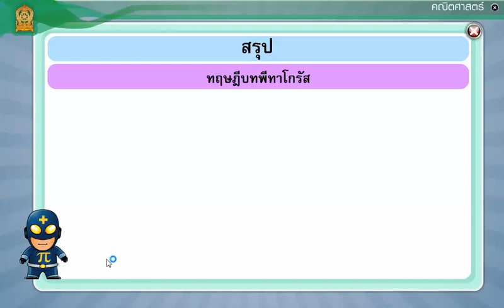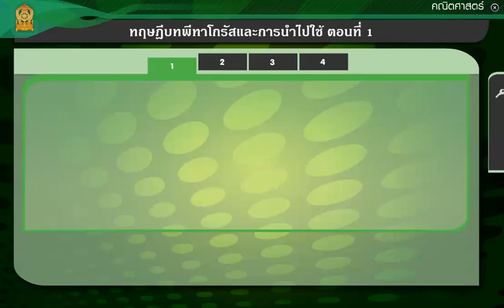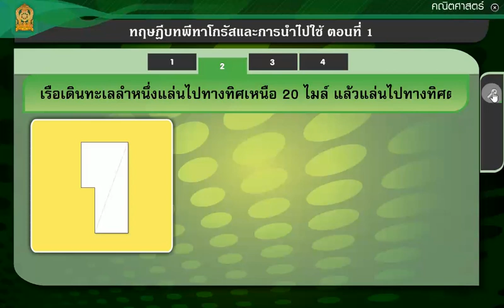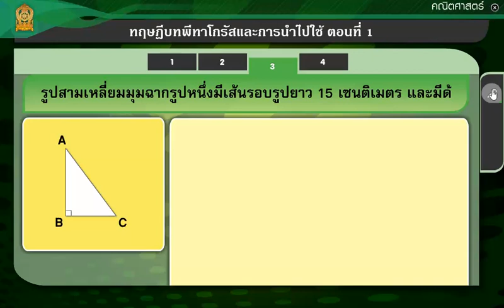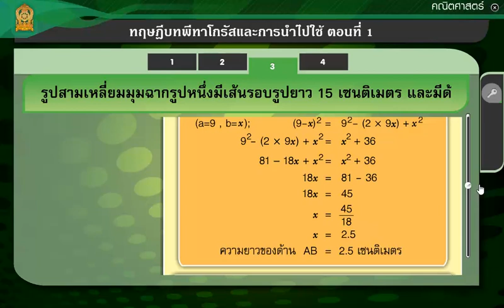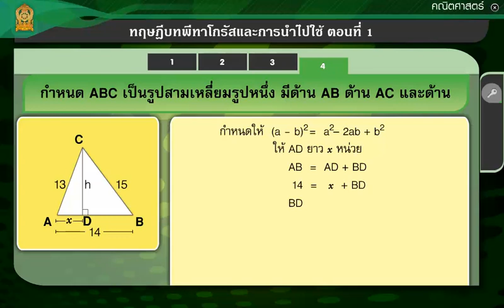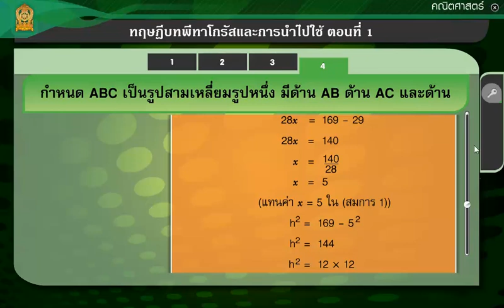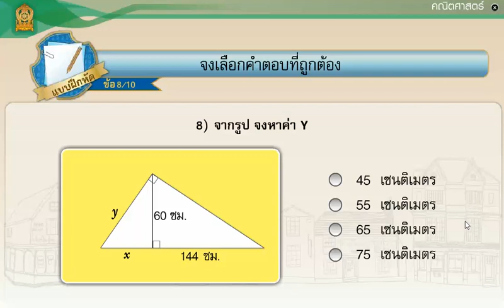07 ทฤษฎีบทพีทาโกรัสและการนำไปใช้ ตอนที่ 2